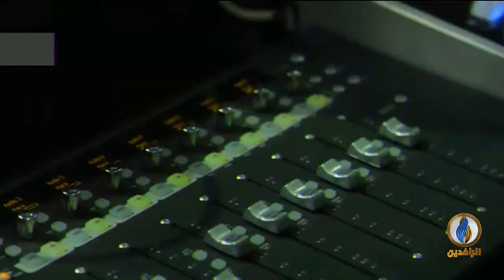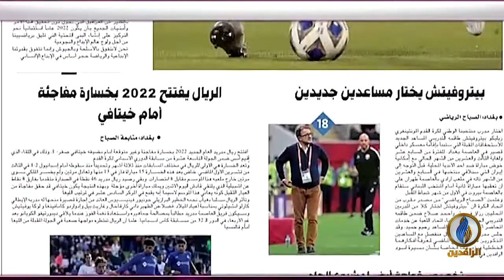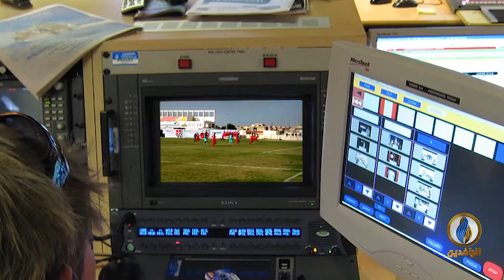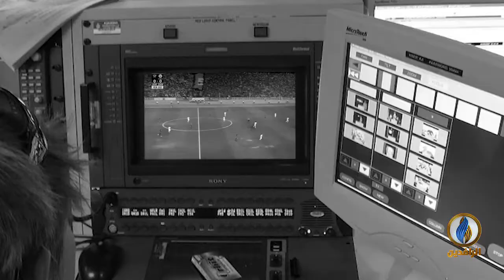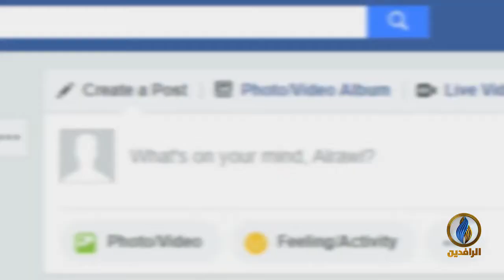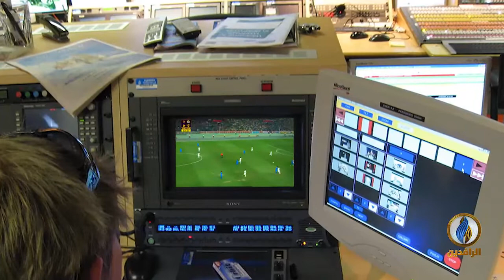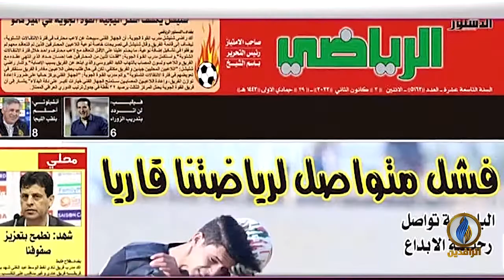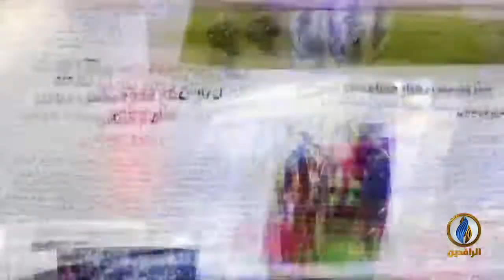صدى_الرياضة | الحلقة 194 | تقديم بلال بداع